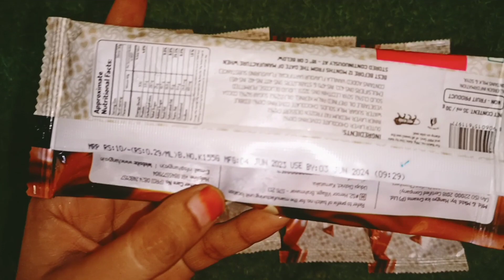New lots of Choco Bar Ice Creams 🍦mixingcandy